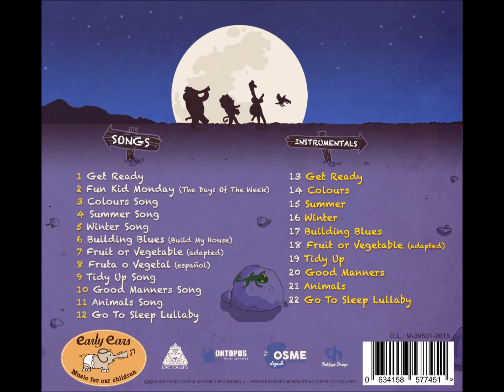Colours Song - Early Ears Music For Our Children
-ENGLISH SUBTITLES AVAILABLE ON THE VIDEO-

Lyrics:

Red red red like and apple
Red red red like a rose
Red red red is the colour of true love

Blue blue blue like the ocean
Blue blue blue like the sky
Blue blue blue is the colour of your eyes

Yellow yellow yellow like a lemon
Yellow yellow yellow like the sun
Yellow yellow yellow is the colour of the Daffodil

Green green green like a broccoli
Green green green like a bean
Green green green is the colour of the leaves in spring

Grey grey grey like an elephant
Grey grey grey like mice
Grey grey grey is the colour when black and white unite

Pink pink pink like flamingos
Pink pink pink like a pig
Pink pink pink is the colour of your cheeky cheeks

Early Ears presents a collection of new nursery rhymes that maintain the traditional style and presentation children love. These rhymes are catchy, interactive and designed to engage the children's interest. Each song embraces positive values and has a key teaching point to encourage learning, understanding or good social skills. Early Ears musicians were inspired to produce this CD based on their childcare experience within a nursery and it is likely to prove a favourite with parents too. Jaz Mackenzie

Early Ears are: María Martins, Cosme Monmeneu, Ignacio Carbó and Felipe Martins.

Find us at iTunes, Amazon, Spotify and all digital platforms.